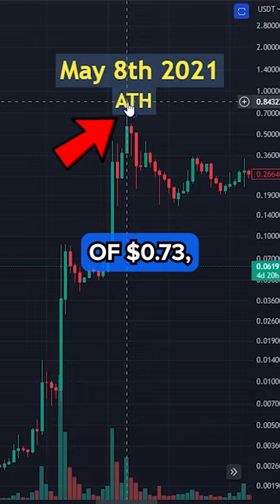If You Bought Just $100 of DOGECOIN (DOGE) in 2015?! 🤯📈🚀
If you would’ve bought just $100 worth of DOGECOIN in May of 2015, here's how much money you would have made... ⁠💵
The amount will absolutely SHOCK YOU! 👀💥
On May 5th 2015, DOGE hit its all time low of $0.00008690 and your $100 investment would have given you 1,150,747 tokens.

And approximately 6 years later, on May 8th 2021, DOGECOIN reached its all time high of $0.73 according to Coingecko.

That's more than 8,000 times Your Money!
So how much money would you have made? ⁠
Your $100 invested in DOGECOIN would have turned into $841,772.15

Which coin should I do next?

Like follow and share for more Crypto Alpha.

P.S. I Want To Teach You How To Become A Successful Crypto Investor 💸

👨‍💻…even if you’re just starting out
🙋‍♂️…even if you don’t know what to invest in or how to invest (yet!)
🤷‍♂️…even if you are in currently in losses

I'll Teach You The Fundamentals of Crypto Investing 💸

My exact strategy for consistently Profitable months (Even in Bear Markets!) 🐻📉

And How I Made $200,000 in 1 Week With Crypto Altcoins!

If You’re Interested DM Me the word “Chat” and I’ll send you the details now.

Exclusive deal: buy NordVPN, get extra months, be safer for longer.
Get 3 months free on a 1-year license and 4 months free on a 2 year license when using this

➥CRYPTO.COM (SPONSORED PARTNER) Get $25 in FREE CRO by signing up using my